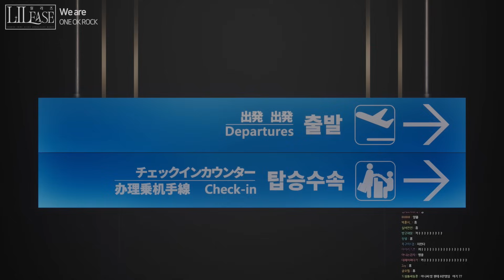아프리카분들 깜짝놀람;; 데뷔방송을 노래로 찢었습니다!!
라이브 모음집입니다